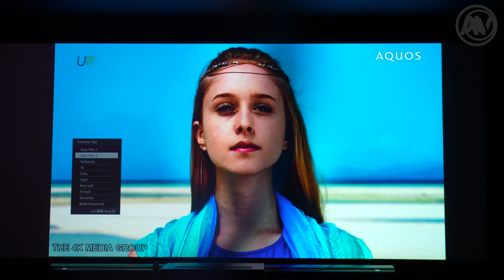Neue Erkenntnisse! Sony XW7000 - Kontraststabilität, Drift und Tuning-Ergebnisse!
In Sachen Heimkino-HighEnd Beamer hat Sony mit der XW Serie fast alles neu gemacht: Neues Chassis, neue Laser-Lichtquelle, neuer Lichtweg, neue SXRD-Panels. Und Letztere sollen (endlich) wesentlich langzeitstabiler sein und nicht mehr untrer dem Kontrastverlust leiden, wie die Vorgängergeneration. Unsere ersten Langzeittests machten Mut und nun haben wir wieder ein "Bobachtungsobjekt" in die Hände bekommen: Der XW7000 von Holger Baier (Facebook: Heimkino & 3D Sound) ist inzwischen fast 2,5 Jahre alt und ein guter Indikator, wo in Sachen Kontrast und Drift die Reise hingeht. Gleichzeitig haben wir ihn auch mit unserem neuen Contrast-Master-Tuning versehen. Alle Ergebnisse zu all diesen Themen seht Ihr in diesem Video, viel Spaß!

0:00 Einleitung
0:55 Die Ausgangslage vor 6 Monaten
1:42 Die neue Messung nach 2,5 Jahren
2:30 Die Ergebnisse im Überblick
3:00 Weniger Kontrast gemessen?!?
3:15 Drift im Schwarz-Abgleich
4:00 Gesamtüberblick
4:30 Das Tuning - Native Farbtemperatur
5:00 Der neue Filterring
6:30 Die Einstellungen
6:58 Holgers Eindrücke vom Tuning
7:40 Kontraststeigerung auf 10,000:1
8:15 Fazit

Willkommen auf dem AVITECTS YouTube-Kanal! Hier erlebt ihr geballte Fachkompetenz und jahrzehntelange Erfahrung rund um die Themen Home Entertainment, verknüpft mit Innenarchitektur und Home-Automatisierung. Unser Ziel ist es, euch ein einzigartiges Rundum-Erlebnis zu bieten – von der Planung über die perfekte Komponentenwahl bis hin zur reibungslosen Installation und Programmierung.
Bei uns stehen Ehrlichkeit, Fachwissen und Innovation an erster Stelle. Mit unserem umfangreichen Know-how und unserer kontinuierlichen Weiterbildung sind wir immer auf dem neuesten Stand der Technik. So können wir euch die leistungsstärksten Lösungen mit dem besten Preis-Leistungs-Verhältnis bieten und eine perfekte Balance aus Qualität und Wirtschaftlichkeit erreichen.

AVITECT - Home Entertainment Design Studios